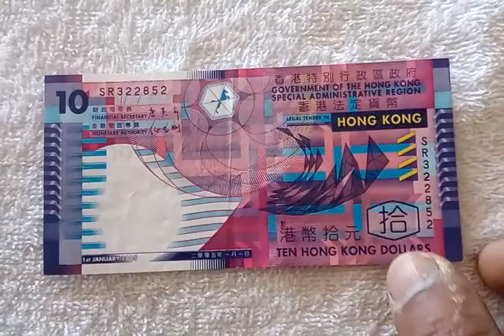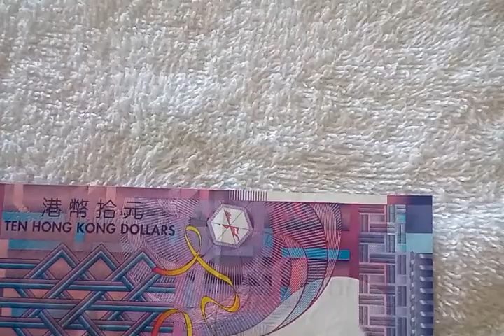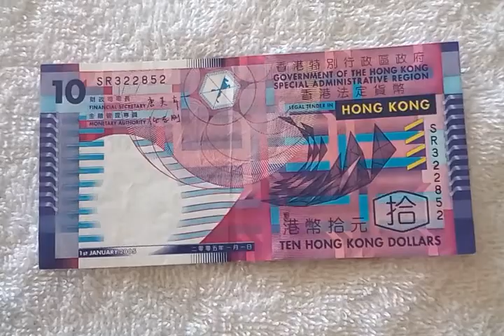10 DOLLARS HONG KONG linda